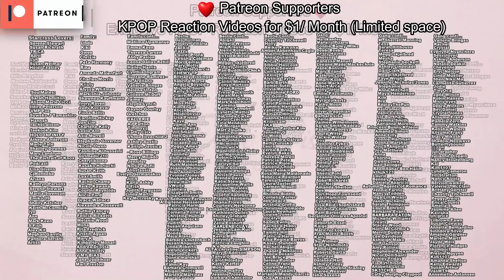BTS Taehyung FORCED To QUIT As YG BROKE SILENCE on DATING Jennie? (Rumor) Producer UPSET & Says Bye!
Today I wanted to get into BTS news. I wanted to talk about V and Jennie situation and how there seems to be a final announcement on the matter. I also wanted to get into why people are asking Taehyung and Jennie to leave and what happened there. Of course, I also need to talk about a BLACKPINK producer and what happened with that.

0:00 Table of contents
0:23 Producer gets emotional after news
5:23 V and Jennie news rumored from YG and HYBE and backlash
7:47 what you can do next to support!